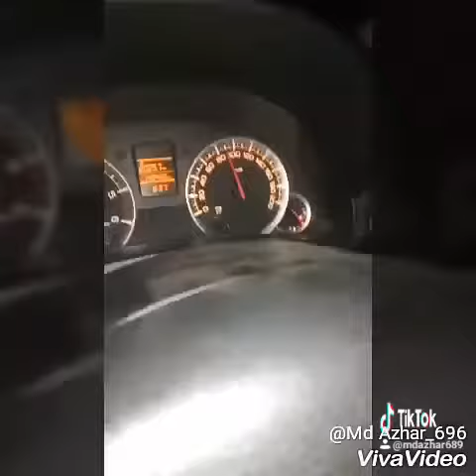Abu Dhabi airport and home and car drive